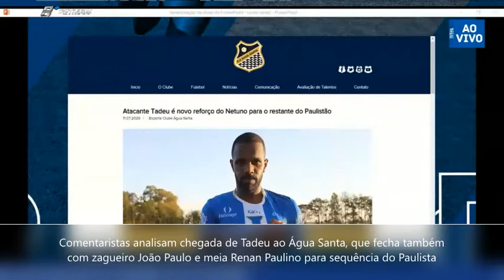LENTE EXPRESS - Água Santa fecha com mais dois reforços; comentaristas analisam Tadeu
O Água Santa segue se reforçando para a volta do Paulistão. Após a chegada de Tadeu, Caio Dantas e Lucas Silva, o clube fechou com o meia Renan Paulino e o zagueiro João Paulo, indicações do técnico Toninho Cecílio. Informação trazida pelo comentarista Reinaldo Leiva no Lente Esportiva desta segunda (13).

Outro tópico abordado no programa foi como que Tadeu se encaixará nesse Netuno de Cecílio? Vladimir Bianchini analisa!

O programa vai ao ar todas as segundas-feiras, às 20h30, no Facebook e no Youtube!

👍 Curta a fanpage do Lente no Facebook e os perfis no Instagram e Twitter para não perder as informações do esporte na região: